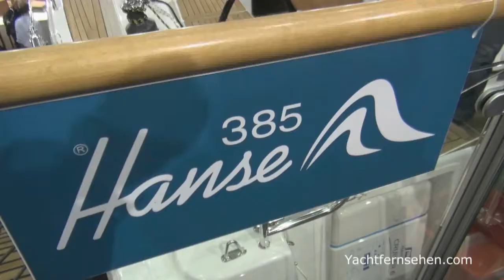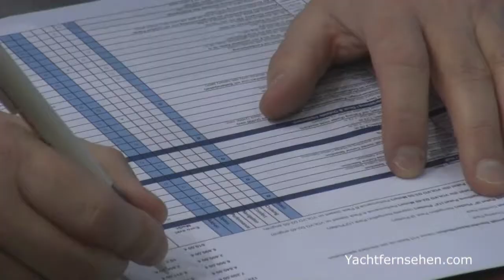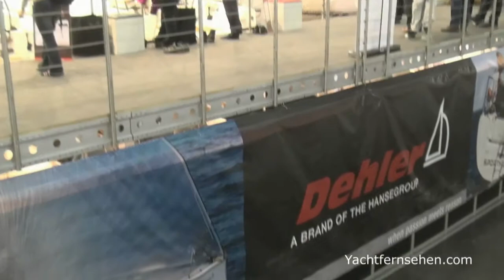boot 2012 by Yachtfernsehen.com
DÜSSELDORF  Ein Team von yachtfernsehen.com hat sich auf der weltgrößten Wassersportmesse boot 2012 in Düsseldorf umgeschaut.  Hier einige Video-Impressionen.
Bei Yachtfernsehen.com gibt es ein großes boot 2012-Special mit allen Neuheuten und Yachtpremieren. Unter anderem auch Infos, Bilder und Videos neuen Hanse 415 und der Bavaria Vision 46, mehr

Alles rund um die Sicherheit auf See für Hochseesegler gibt es